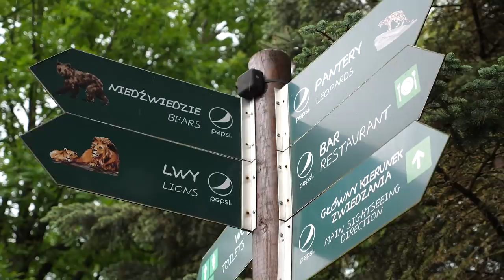GDZIE UKRYWAŁ SIĘ KAMIL Z NUBIĄ ?